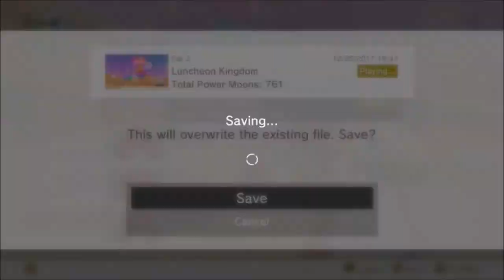Super Mario Odyssey - Walkthrough Part 23 (Collecting Moons)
Super Mario Odyssey is a platforming game for the Nintendo Switch released on October 27, 2017. It is the sixteenth title in the Super Mario series, the seventh original 3D Mario title, the eighth 3D Mario title overall, and the sixth 3D Mario title on a home console after Super Mario 3D World. The game revolves around Mario exploring unknown open world-like settings, similar to Super Mario 64 and Super Mario Sunshine. These settings have been stated to bear resemblances to locations in the real world.

A Super Mario Odyssey themed Nintendo Switch bundle will also be available on launch day. The American and European versions will contain the console, red Joy-Con, and a download code for the game. The American version will also include an Odyssey-themed carrying case. The Oceanian version of the bundle will include the console, red Joy-Con, and a physical copy of the game.

Beginning "in the skies above Peach's Castle", Mario and Bowser are seen fighting one another on Bowser's airship, with Princess Peach on board as well. Bowser ultimately defeats Mario when he uses his top hat to attack, sending Mario flying to parts unknown. Bowser then takes his airship towards the skies, as he prepares a forced marriage to Peach. He leaves Mario's hat (which had been knocked off of Mario's head during his final attack) to adrift into the ship's back propellers, shredding it in the process. A piece is obtained by a hat-shaped ghost, who eventually finds Mario in his homeland of Bonneton, located in the Cap Kingdom.

After Mario wakes up and catches up with the ghost, the ghost reveals himself as Cappy, and explains to Mario that Bowser had not only attacked the kingdom, destroying its airship armada, but had also kidnapped Tiara, Cappy's sister, using her as Peach's wedding headdress. Mario and Cappy team up to stop Bowser's plans and save both Peach and Tiara, and using the piece he collected, Cappy transforms into Mario's Cap, allowing Mario to use Cappy's abilities. Cappy also informs Mario that they may be able to find a usable airship in the next kingdom, accessible from the Top Hat Tower. However, upon reaching the top, Mario is encountered by the Broodals, who were hired by Bowser as his wedding planners. After defeating one of the Broodals, Topper, Mario and Cappy use a power line to travel towards the Cascade Kingdom, where they find the airship, named the Odyssey, which uses Power Moons as energy to travel. With the Odyssey ready for sail, Mario and Cappy use it to chase after Bowser and the Broodals.

Unlike recent 3D titles such as Super Mario Galaxy and Super Mario 3D World, which were more focused on platforming, Super Mario Odyssey will return to the explorative open-world gameplay seen in Super Mario 64 and Super Mario Sunshine, where Mario will explore various areas in order to collect Power Moons. Mario will maintain his moveset from previous 3D titles, including the Long Jump, Roll, Ground Pound, Spin Jump, the Triple Jump and the Dive, the last of which hasn't appeared since Super Mario Sunshine. In addition, a new character called Cappy allies with Mario, and takes possession of his cap. Mario can throw Cappy as if he were a boomerang, and it can also "capture" certain objects and enemies to take control of them. There are 52 capturable targets in total.

Mario's life meter also returns with three health, similar to Super Mario Galaxy. Additionally, there does not appear to be any lives, as Mario will instead lose ten Coins upon dying. There will also be a new amiibo line based on Super Mario Odyssey, with a formal Mario, Princess Peach, and Bowser, which will unlock more costumes. Other lines are also confirmed to be compatible, revealing a Power Moon location on the map. Some amiibo will also unlock costumes, including Luigi, Wario, Waluigi, and Diddy Kong.

Unlike Super Mario 64 and Super Mario Sunshine, the game will not have a central hub world. Mario will use the Odyssey airship to fly from kingdom to kingdom.

Co-op mode is also confirmed, with player one controlling Mario and player two controlling Cappy.

The coins that Mario collects serve as currency. There are 2 types of coins - global yellow coins, which can be found and used in any kingdom, and purple regional coins, which are different in every kingdom, and can only be used in the kingdom they were found in. Mario can spend his coins at the Crazy Cap stores.

The game features a "Snapshot Mode", where players can pause the game and take pictures using the Nintendo Switch's Capture Button button. Players are also able to alter the shot by zooming in and out, tilting the camera for a vertical shot, or apply one of several filters, ranging from blurring the surroundings, adding a sepia tone, changing the camera to a fish-eye lens, or applying an NES-styled color scheme.